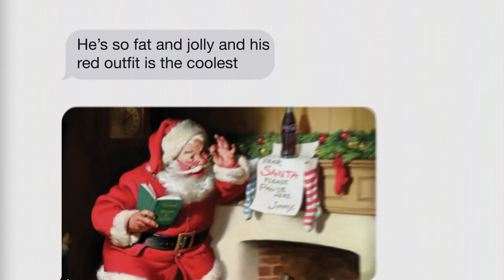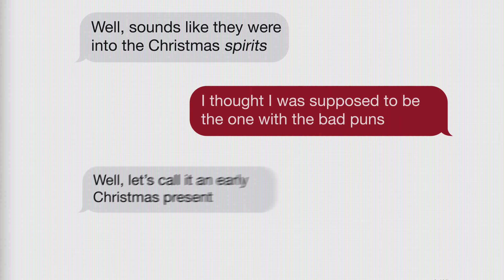The Secrets Of Christmas: The Thread | 80Twelve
Who popularized the Santa Claus we all know and love today?  Which Christmas carol is actually a threat?  Watch now to find out the secrets of Christmas!

80Twelve means “more than I can count.” Only we’re not referring to the number of tacos you can eat or the number of followers you have on Twitter. In our world, 80Twelve refers to the countless number of angles we take on a story until we find a unique perspective worth talking about.